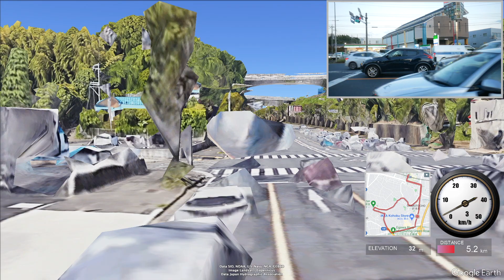[前面展望 -gps]横浜市営バス ６００系統（仲町台駅→循環内回り） /[Driver's view -gps]Route No.600, Yokohama-CTB(Nakamachidai sta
横浜市営バス６００系統は、仲町台駅から、折本北、龍雲寺、都田地区センター・ケアプラザ、東方町、新開橋を経由して仲町台駅に至る路線です。（’２３年９月３０日撮影）

English guide: Route No.600,Yokohama city transportation bureau runs from Nakayama sta. circulate thought Orimotokita, Ryuunji, Tsuda district center/care plaza, Higashikatacho, SHinkaibashi and return to Nakamachidai sta.
　I recorded this video on September 30,'23.

00:00 仲町台駅/Nakamachidai sta.
00:14 仲町台駅/Nakamachidai sta.
01:47 新栄高校南口/Shinei high school south
03:37 観音前/Kannon mae
04:43 折本北/Orimoto kita
06:07 源東院/Gentoin
07:06 天満宮/Tenmangu
07:26 龍雲寺/Ryunji
08:19 フリー乗降区間/hail and ride section
12:12 都田地区センター・ケアプラザ/Tsuda distict center/care plaza
13:31 東方町/Higashikatacho
14:16 前耕地/Maekochi
15:11 折本町/Orimotocho
16:36 新開橋/Shinkaibashi
17:41 淡島神社前/Awashima jinjya mae
18:12 折本橋/Orimotobashi
18:56 長福寺前/Chofukuji mae
19:29 新栄高校南口/Shinei high school south
22:10 仲町台駅/Nakamachidai sta.
22:47 end screen

横浜市営バス 318系統 前面展望 都筑ふれあいの丘駅⇒仲町台駅（星ヶ谷経由）

[前面展望 -gps -解説]横浜市営バス ８３Ｄ系統（上菅田東部公園→横浜駅西口） /[Driver's view -discription]Route No.83D, Yokohama-CTB((

[前面展望 -gps -解説]横浜市営バス ４１系統（川向町折返場→鶴見駅西口） /[Driver's view -gps]Route No.41, Yokohama-CTB(Kawamukocho-